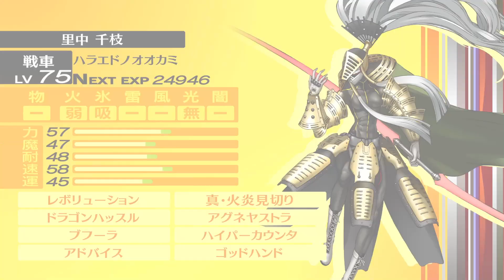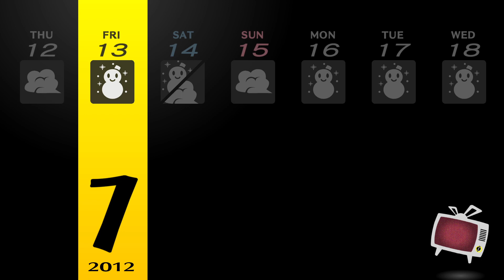【P4G】#52 マリー失踪 【ネタバレあり】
【ペルソナ 4 ザ・ゴールデン】Steam版
開発元：アトラス
発売元：アトラス、セガ（ゴールデンSteam版）
プロディース（企画原案、制作総指揮）：橋野桂
キャラクターデザイン：副島成記
wiki参照